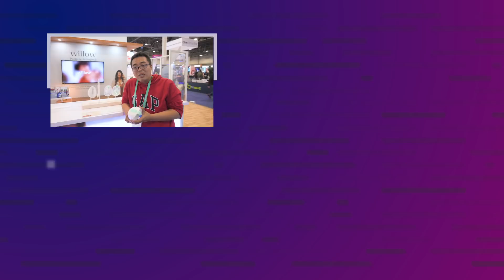Willow - máy hút sữa di động mặc trong áo ngực cho hội bỉm sữa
Theo các chuyên gia thì trong năm đầu của trẻ sơ sinh, các mẹ bỉm sữa nên cho con uống sữa mẹ. Tuy nhiên trong cuộc sống hiện đại bận rộn, áp lực chăm con và những quan niệm như cho con bú trực tiếp sẽ làm xấu ngực thành ra giải pháp được các bà mẹ chọn là hút sữa ra và trữ sữa. Willow là một chiếc máy hút sữa - chị em không còn lạ nữa nhưng nó độc đáo ở chỗ vừa bơm vừa đi!